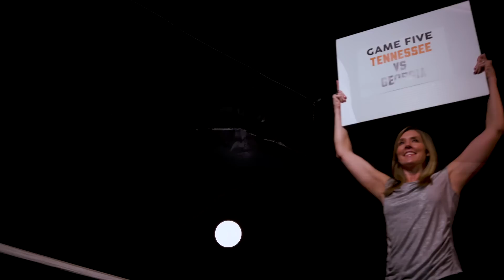SEC Shorts - What if Tennessee's 2019 season played like a boxing movie?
It was a tough road early on for the Tennessee Volunteers in the 2019 season. After two embarrassing losses to Georgia State and BYU to open the season, many wrote off the Volunteer team. But like so many great sports movies before, Tennessee fought and clawed their way back and clinched bowl eligibility in dramatic fashion against Missouri.  What better way to replay this story than putting it under the lens of a boxing movie.